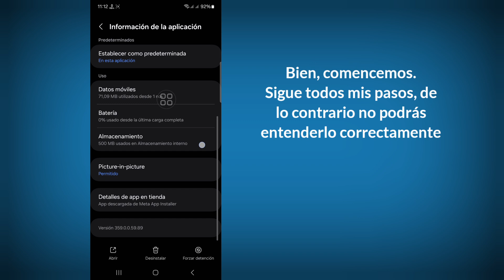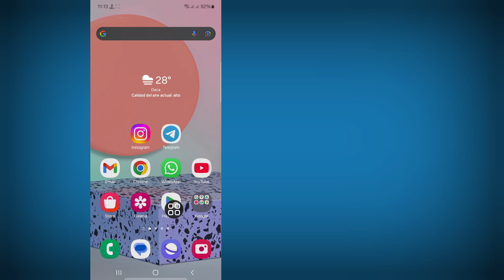Cómo solucionar el problema de los reels de Instagram no disponibles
Cómo solucionar el problema de los reels de Instagram no disponibles || Arreglar Este reel no está disponible en Instagram

Aquí en este video te mostraré [Cómo solucionar el problema de los reels de Instagram no disponibles, Arreglar Este reel no está disponible en Instagram]. Así que mira este video con atención y no te lo saltes, si te lo saltas, no entenderás muy bien, así que si tienes algún problema, puedes preguntarme y comentar a continuación, intentaré resolver tu problema.

Cómo solucionar el problema de los reels de Instagram no disponibles, Arreglar Este reel no está disponible en Instagram. Sigue todos los pasos de las instrucciones en pantalla.

Cómo solucionar el problema de reel no disponible en Instagram
Qué hacer si la opción de reels no está disponible
Cómo solucionar el problema de reels de Instagram que no funciona
Cómo hacer que reels estén disponibles en Instagram
Este reel no está disponible en Instagram
Cómo solucionar el problema de reels no disponibles de Instagram en iOS
Reels en Instagram que no se muestran
Cómo solucionar el problema de reels no disponibles de Instagram
Cómo resolver problemas de Instagram  Problema de reels no disponibles
Solución Este reel no está disponible en Instagram